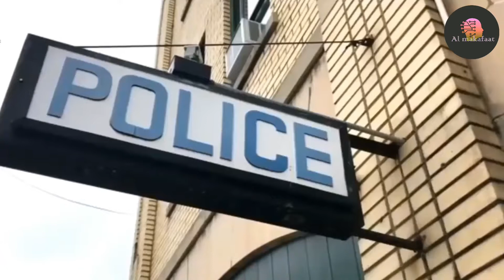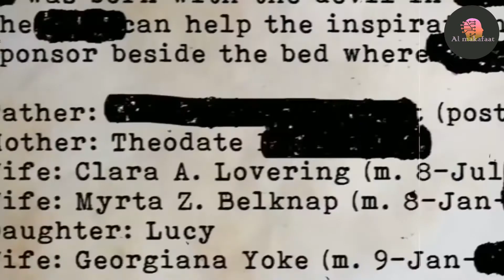Giant Kid || Police Found Giant Boy in Secret Laboratory || Giant Boy Make by Biological Experiment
Assalam_O_Alikum friends my name is Muddasir and we made this video keeping in mind all the real and truth based information.

CEO. Kashif khan
Writer. Jiya khan
Editor. Hamza naeem
Voice. Muddasir naeem